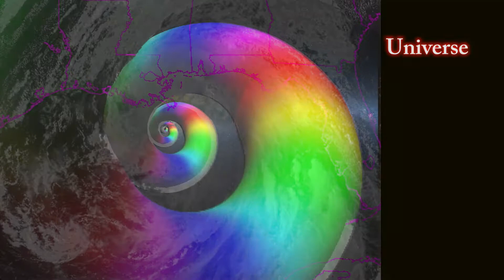One With The Wind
I am sure I will not evacuate. I will stay here because Hurricane Nate is on track far west of me. However, I am in the flow. I woke at 1AM. On a morning walk on the beach. I said to my camera, "My goal this morning is to commune with the wind". A movie became in progress. It felt like envisioning the process was necessary for communication to proceed.

To an online post about empathizing with nature I replied: "I've been doing this with the storm whirlwind itself. Fractals of the beyond, galaxy, earth, my spirit coil and the delight of all my cells. Shamanically, encounters are both ways and ultimately one (or none)."

I flex spirit coil. Like a butterfly newly emerged from cocoon pumping wings. Light is pink golding. I am so lucky to feel so healthy. Such delicious food. Bugs and birds zooming out back. Wondering if it is right to take control of coiling? Spirit coiling? As I did in my painting, there is the overall coil armature. But it is composed of myriad spherical and tubular systems. Where would the flexors or muscles be? Would control emit from spheres or some overall I'm seeing the kind of patterns in Liquid Starlight of the Mind.

The wind whirl communes with the Galactic Spine. The spiral coiling path serves in visualizing talk with hurricane force winds universally in multiverse.

Do you love every frame of your movie?